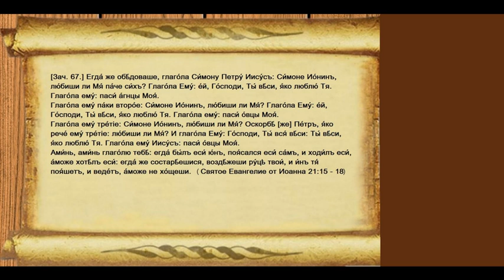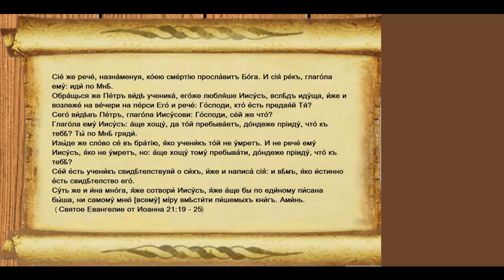Воскресное Евангелие. Чтение. Утреня. Ин., 67 зач., XXI, 15-25.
15 Когда же они обедали, Иисус говорит Симону Петру: Симон Ионин! любишь ли ты Меня больше, нежели они? [Петр] говорит Ему: так, Господи! Ты знаешь, что я люблю Тебя. [Иисус] говорит ему: паси агнцев Моих.
16 Еще говорит ему в другой раз: Симон Ионин! любишь ли ты Меня? [Петр] говорит Ему: так, Господи! Ты знаешь, что я люблю Тебя. [Иисус] говорит ему: паси овец Моих.
17 Говорит ему в третий раз: Симон Ионин! любишь ли ты Меня? Петр опечалился, что в третий раз спросил его: любишь ли Меня? и сказал Ему: Господи! Ты все знаешь; Ты знаешь, что я люблю Тебя. Иисус говорит ему: паси овец Моих.
18 Истинно, истинно говорю тебе: когда ты был молод, то препоясывался сам и ходил, куда хотел; а когда состаришься, то прострешь руки твои, и другой препояшет тебя, и поведет, куда не хочешь.
19 Сказал же это, давая разуметь, какою смертью [Петр] прославит Бога. И, сказав сие, говорит ему: иди за Мною.
20 Петр же, обратившись, видит идущего за ним ученика, которого любил Иисус и который на вечери, приклонившись к груди Его, сказал: Господи! кто предаст Тебя?
21 Его увидев, Петр говорит Иисусу: Господи! а он что?
22 Иисус говорит ему: если Я хочу, чтобы он пребыл, пока приду, что тебе [до того]? ты иди за Мною.
23 И пронеслось это слово между братиями, что ученик тот не умрет. Но Иисус не сказал ему, что не умрет, но: если Я хочу, чтобы он пребыл, пока приду, что тебе [до того]?
24 Сей ученик и свидетельствует о сем, и написал сие; и знаем, что истинно свидетельство его.
25 Многое и другое сотворил Иисус; но, если бы писать о том подробно, то, думаю, и самому миру не вместить бы написанных книг. Аминь.
(Иоан.21:15-25)